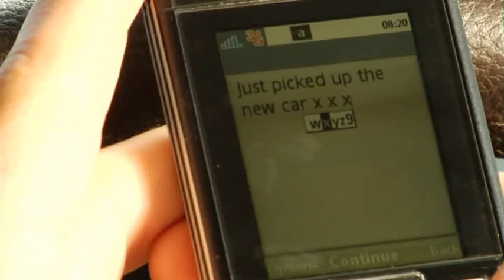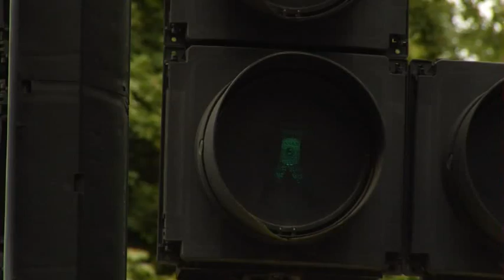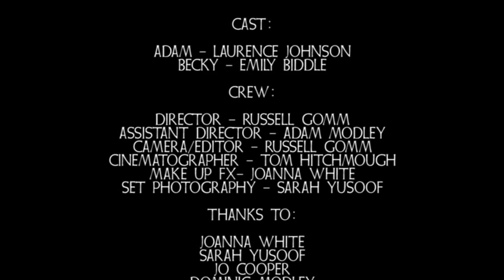Safe Text Campaign - Dead Ahead Film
The above is from a viral film titled "Dead Ahead" which raises awareness of the dangers of texting whilst driving in Kent.